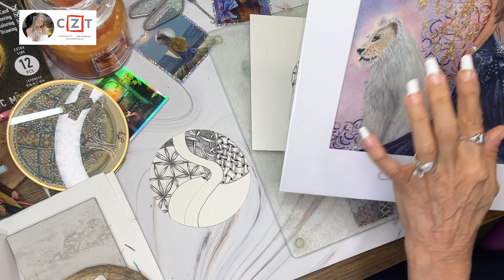Elevate Your Art with Zentangle® Zendala Tutorial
Zentangle Art: How to Draw a Zendala, Easy to follow step by step, project.  Perfect for beginners too.

Welcome to my Part 4 class on Zentangle® and Zendala! In this class, we will be exploring the Zentangle® Tangle Printemps in a grid form, and I will teach you how to construct a grid and fill it with the begginer tangle, Printemps. Whether you’re looking to expand your existing skills or are new to Zentangle®, this class is perfect for you. Join me and let’s create some stunning art together!

Complete 10 Part Series Can be found Here

Follow along
Let's get lost in the world of Zentangle!

Happy Tangeling, Much Love,
Lorie

Lorie Fossa, CZT
Illustrator | Artist | Certified Zentangle® Teacher

All Art is the original work of Lorie Fossa
Illustrator, Artist and Certified Zentangle® Teacher

⏰⏰TIMECODES⏰⏰
00:00:00 - Intro
00:02:13 - Demonstration How To Tangle in a Grid
00:04:50 - Using Zentangle® Tangle Printemps in a Grid
00:11:15 - What is a Fragment in Zentangle®
00:14:31-  Project - Zentangle® Tangle Printemps on  Zendala Piece of Art
00:30:06 - Shading Printemps
00:34:33 -  Weight (Darken) The Line
00:36:06 - Zentangle®  Printemps in Grid Form on A Zendala Round Tile
00:46:00 - Shading Printemps on A Zendala Round Tile
0047:30 -  Blending Printemps
00:50:33 - Weighting the line on Printemps
00:52:20 - Adding White Gelly Roll Layer to Printemps
00:56:22 - Outro